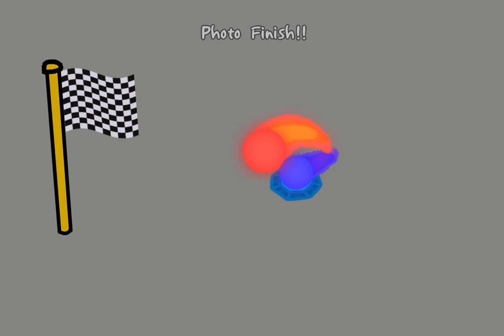ADOFAI | No Hints Here 60 Second SpeedArt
When I started this, the one year anniversary of Neo Cosmos was only three days away (It's the anniversary as the day of the upload) and this is probably my ABSOLUTE favorite drawing ever.